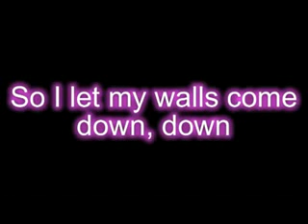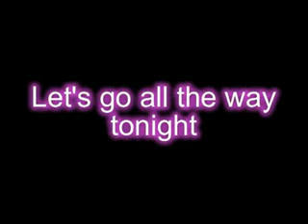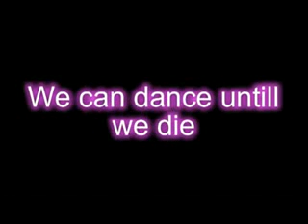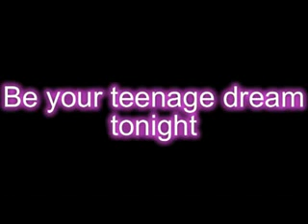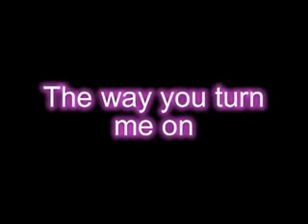Katy Perry - Teenage Dream (Lyrics on Screen)